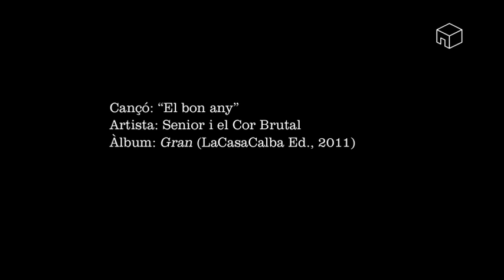Senior i el Cor Brutal ("El bon any")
Un mateix lloc és a la vegada tants petits llocs com persones hi hagi. Si
açò no fos una mica cert, València no podria ser el bressol de Miquel Àngel
Landete, Senior (sense accent, en anglès), i la colla de barbuts que
l'acompanya per a fer soroll sota el nom de El Cor Brutal. Si València només
fos la cova de Camps, Barberá, Fabra i Marina d'Or, no existiria una banda
de rock and roll que fa que el gènere sembli haver estat inventat per ser
cantat en valencià.